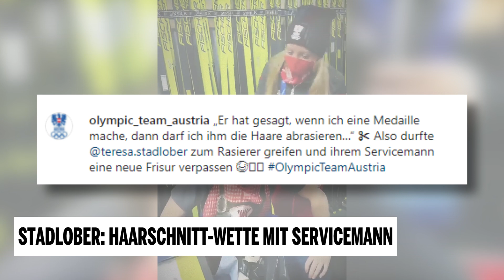Stadlober: Haarschnitt- Wette mit Servicemann